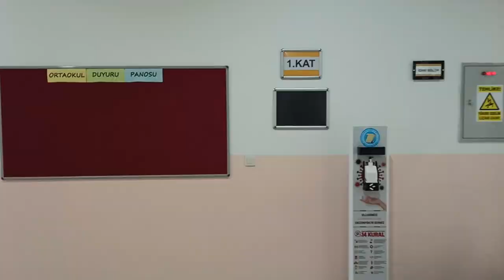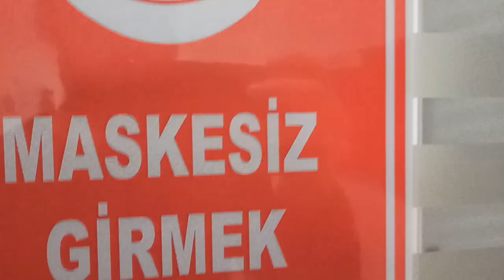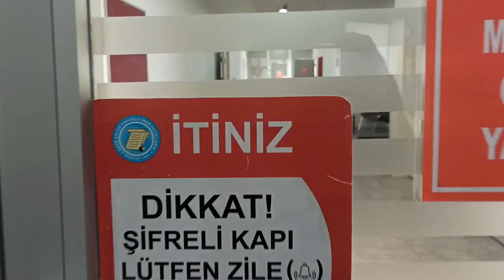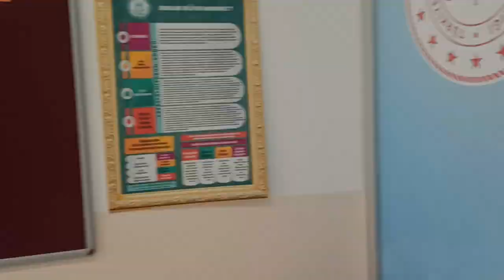Katip Çelebi AİHL Tanıtım Videosu